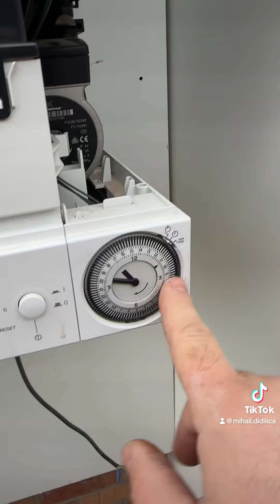Microcentrala Viessmann Vitodens -100 - ce se afla in interior